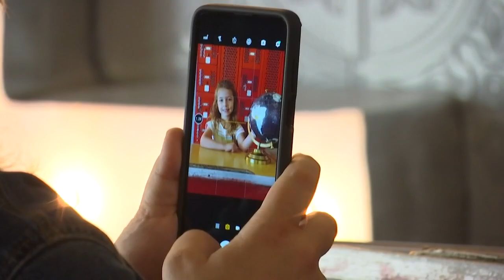New studio, selfie museum comes to Bay City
A new unique attraction has found its home in downtown Bay City and it's not just for photographers.